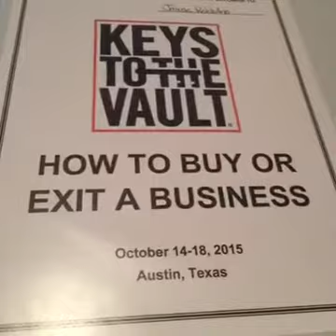Standards vs Goals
What is a goal you want to achieve? Check this video out and get tips and tools to set your goals and execute them so it becomes routine.

SCHEDULE
Category
Entertainment
License